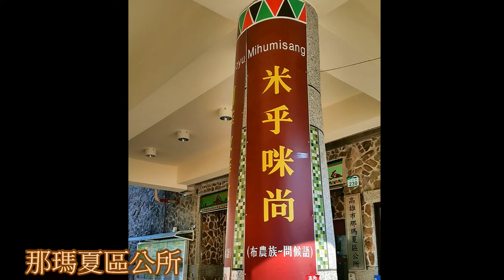高雄市3日遊 風情之旅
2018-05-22～24  高雄市3日遊  風情之旅